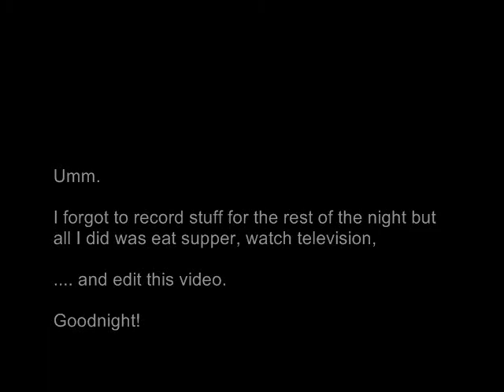a day in the life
a little bit - likke li